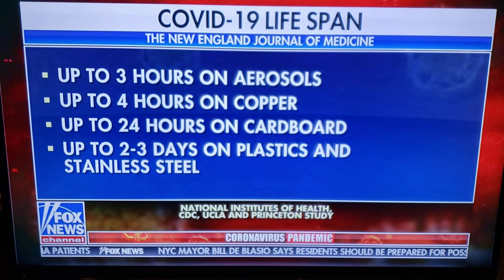Corona Virus - Reinfection rates, danger and virility compared to flu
Dr. Syra Madad, DHSC, MS, MCP - Special Pathogens Expert